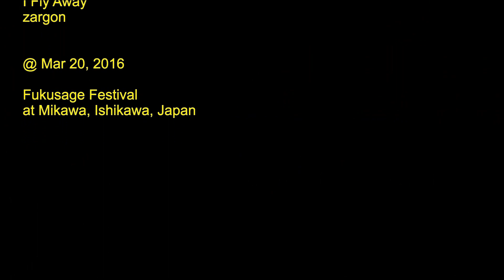【散策物語】 白山美川「ふくさげ祭り」2016 "Fukusage Festival 2016 at Mikawa, Ishikawa, Japan"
2016年3月19日～20日
石川県白山市美川で「第五回 ふくさげ祭り」が開催されました。
「ふく」は魚のフグ、「さげ」は魚のサケ、
そして「祭り」は「おかえり祭り」・・・
 どれも美川の名物です！
これらの言葉の意味を含ませた「ふくさげ祭り」。
もちろん「福」を「さげる」・・・おめでたい雛人形をつるし飾る
 という意味を込めた、春をことほぐお祭りです。